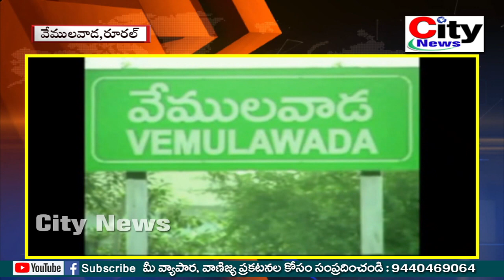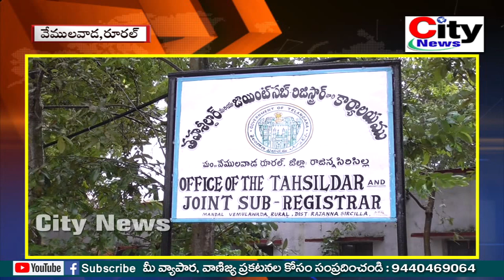నక్క వాగును పరిశీలించిన DSP చంద్రకాంత్